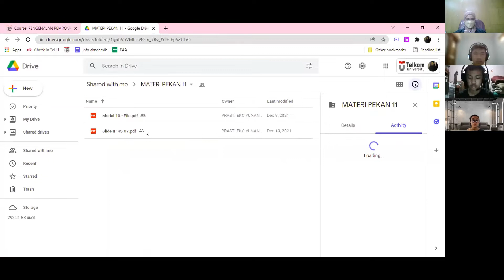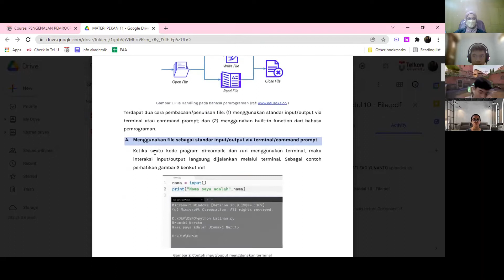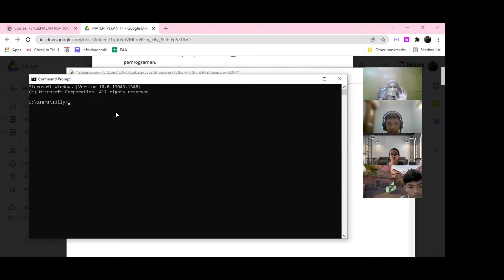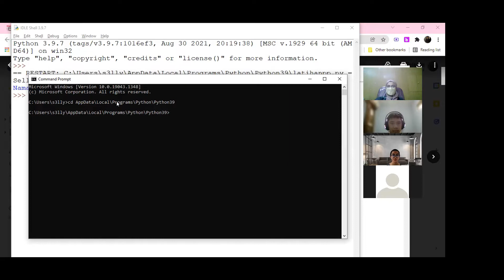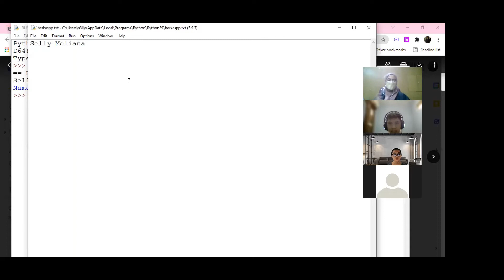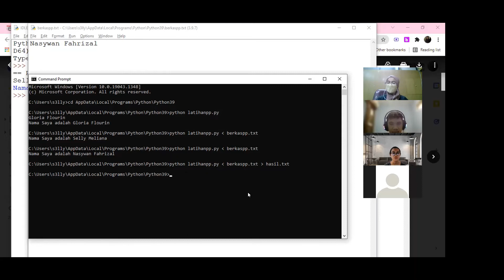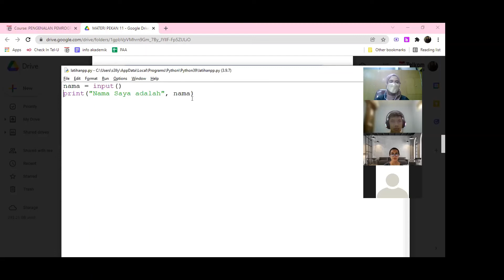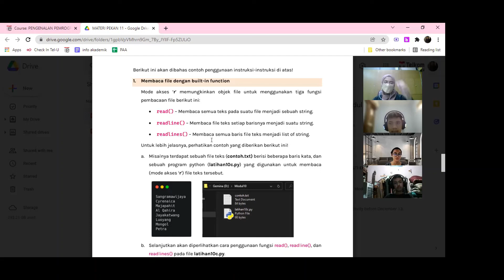Meet 11-1: Pengolahan String (baca/tulis file teks)